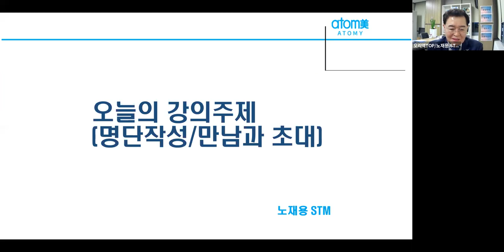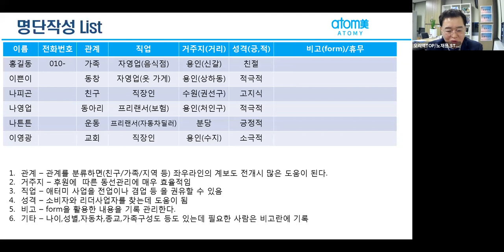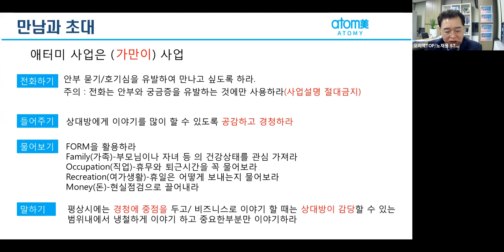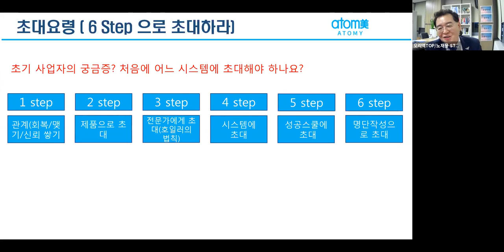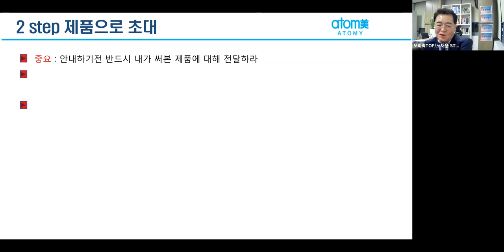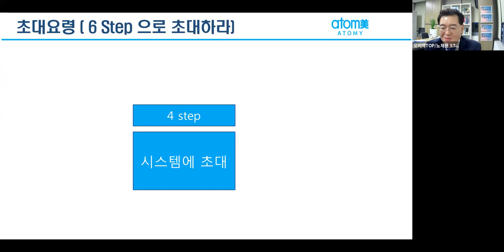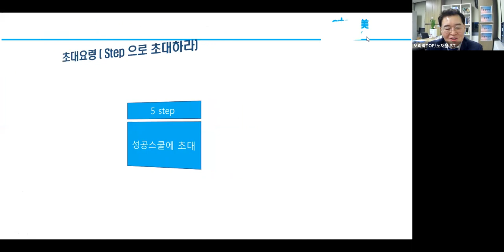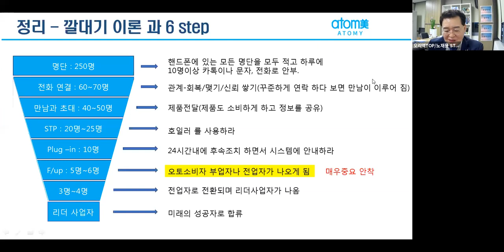애터미TOP 금요성공스쿨 성공시스템 가이드북7코어 (명단작성/ 초대) 노재용STM